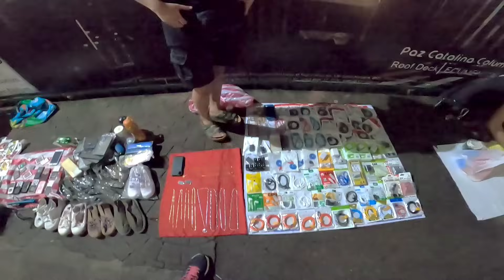DISKARTE NG MGA HOMELESS SA MAYNILA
October 24, Tuesday
Dahil wala pang Pets Tiangge,
Samahan nyo ko, pasyalan ulit natin ang buraotan, Kaya Tara!
Dalawang magkaibang lugar na buraotan ang papasyalan natin, Meron kaya tayong makikitang pangMalakasan na gamit sa murang halaga👌
Kaya panoorin nyo hanggang dulo mga boss, baka andito ang hinahanap nyo, na hindi nyo makita sa iba..
Sa mga gustong pumasyal👇
Tomas Mapua Street,Sta Cruz Manila..
At sa tapat Jose Reyes Hospital
Tayuman Station

Maraming Salamat sa 249k na mga solid at bagong boss ko Salamat sa walang sawang suporta🤗God bless you all💯♥️
BikeVlogs🚴 & PetVlogs, 🦜🐶
Murang Bilihan..